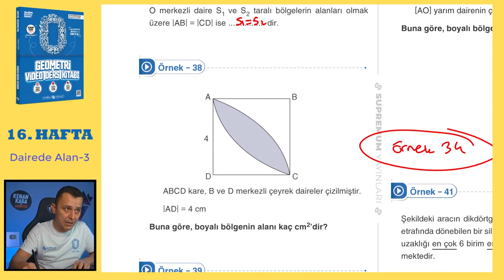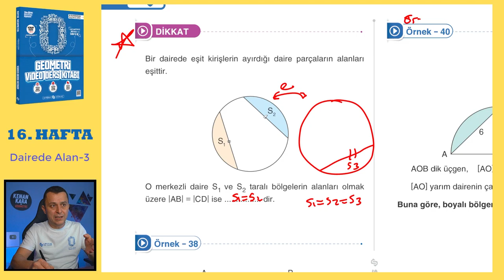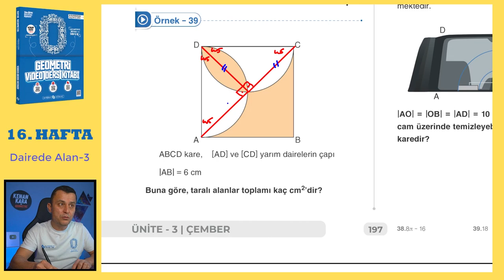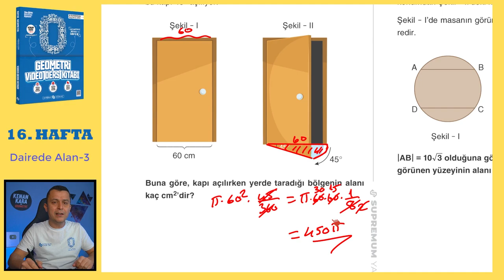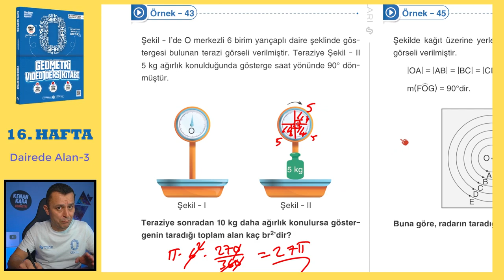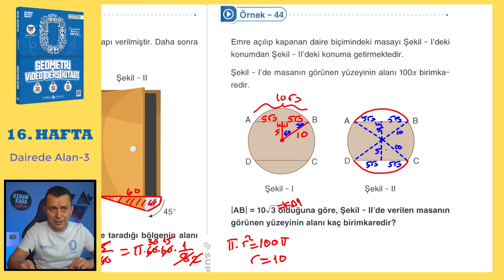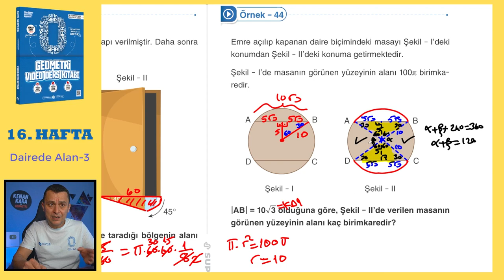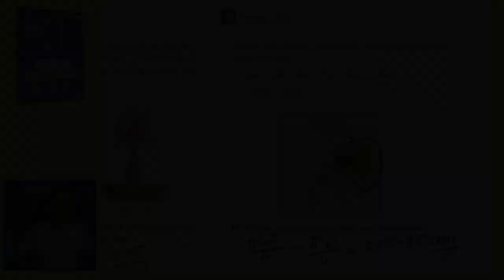Dairede Alan-3 | SIFIR GEOMETRİ KONU ANLATIMI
Dairede Alan konusunun  klasik ve yeni nesil kolay-orta sorularla ayrıntılı şekilde videoda anlatılmıştır.